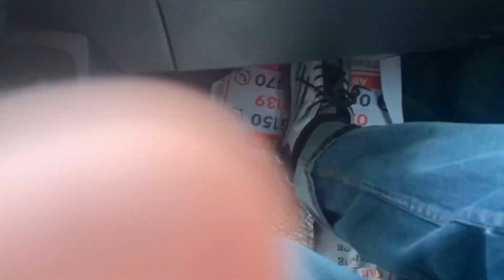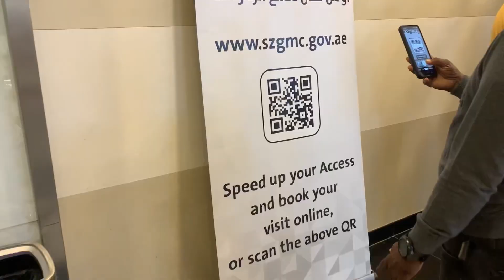Explore Abu Dhabi UAE in just One day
Explore Abu Dhabi UAE in just One day video uae video Asalam o Alekum Everyone !
Welcome to the Channel Hafiz Waqas Vlog This video is about .